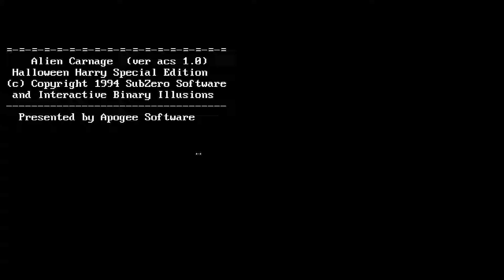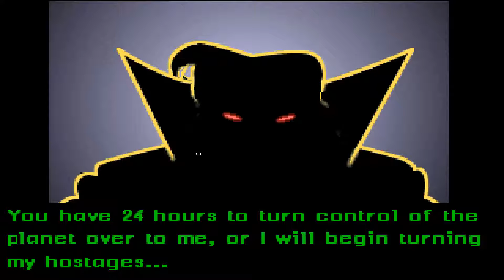Let's Play Alien Carnage / Halloween Harry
Ein Plattform-Shooter Klassiker von  Apogee Software/3DRealms von 1993. Wir sind der Agent Halloween Harry und retten die Welt (natürlich) vor bösen Aliens die Menschen zu Zombies machen (natürlich).